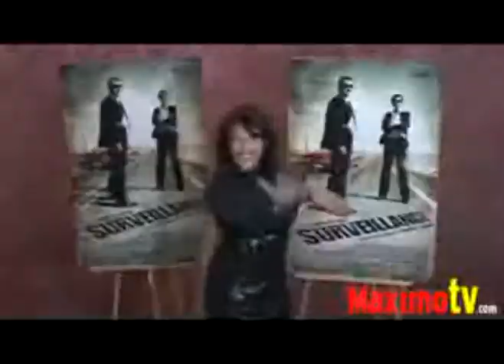Lisa Edelestein at SURVEILLANCE Premiere, LA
I DO OWN NOTHING - all works are property of their original creators.